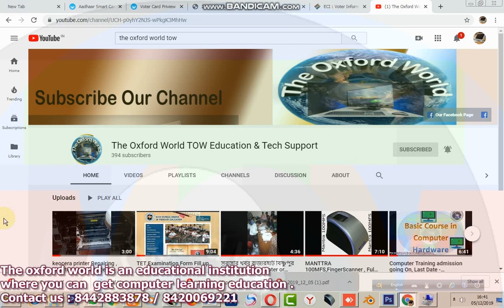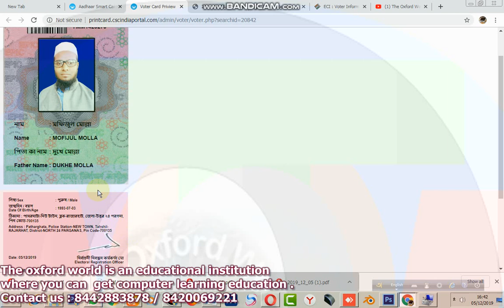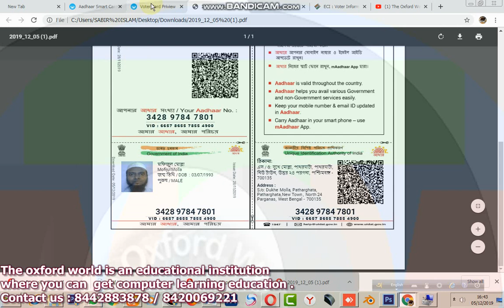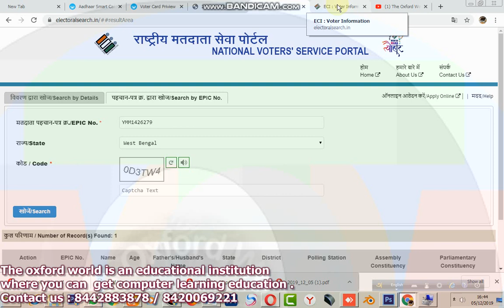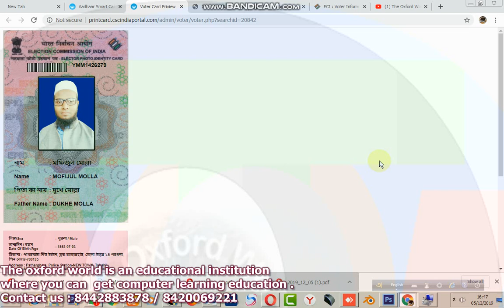2020 এর ভোটার কার্ড দেখতে হবে কেমন ? ,সবার আগে আপনিই প্রথমে দেখে নিন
2020 এর ভোটার কার্ড দেখতে হবে কেমন ? ,সবার আগে আপনিই  প্রথমে দেখে নিন